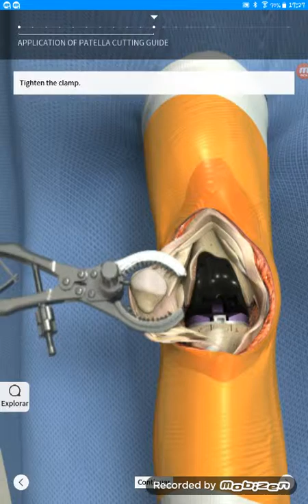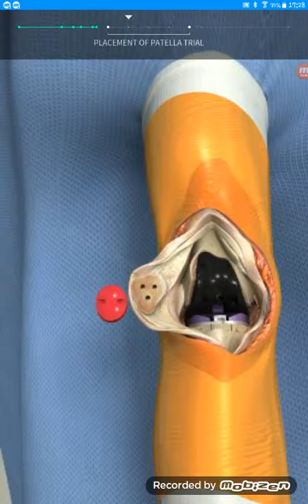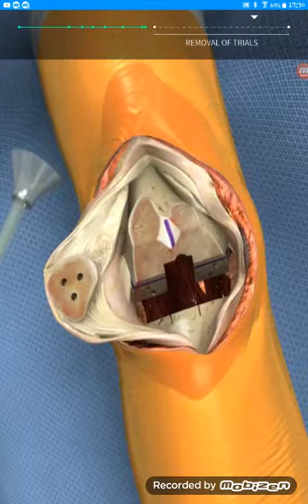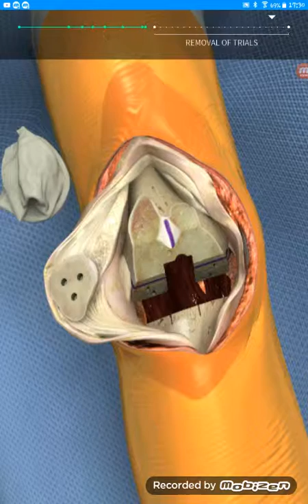ORTOPEDIA, Anthem TKR. FASE 8/9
FSE 8/9: La preparacion de la rotula y la eliminacion de prueba